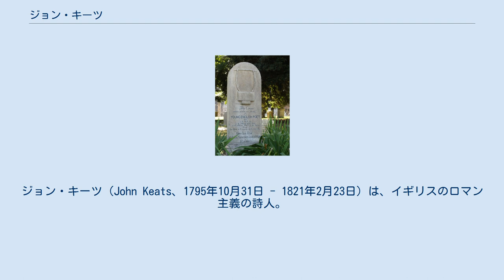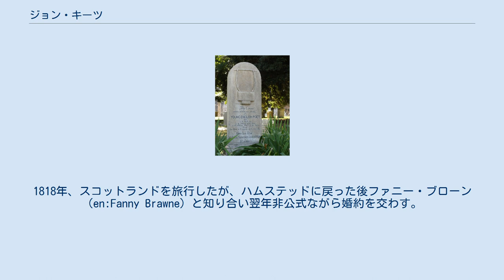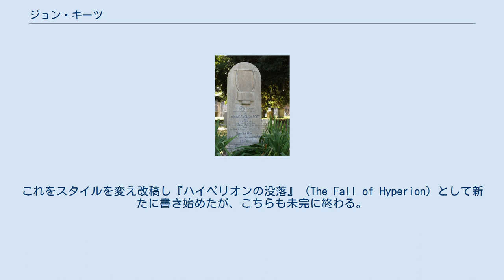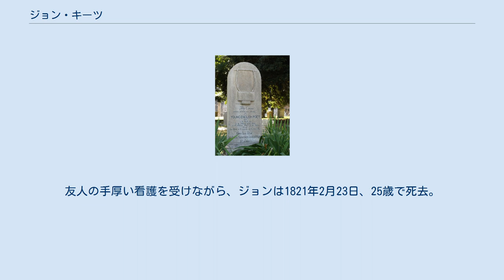ジョン・キーツ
在イタリア・イギリス人
シティ・オブ・ロンドン出身の人物
ジョン・キーツ（John Keats、1795年10月31日 - 1821年2月23日）は、イギリスのロマン主義の詩人。
 ロンドンのムアーゲートにて貸し馬車屋を営んでいた父トマスと母フランセスの長男とし1795年10月に生まれる。
幼少期は幸せであったが、1804年の9歳の時、父を落馬事故で頭部骨折により亡くなったのが困難の始まりで、まもなく母は再婚したが、再婚相手とはすぐに別れ、子供たちをつれてキーツの祖母と同居するようになる。
1810年に母も結核で死去。
祖母の計らいで外科医の徒弟手として奉公に出される。
1814年まで徒弟奉公を続けた。
期間が満了するとロンドン市内のガイズ・ホスピタルの医学生となる。
後に外科医と薬剤師の資格を取るが、医学生のころから、詩作に傾倒しはじめる。
 1817年の春、ジョンはワイト島へ1週間ほどの旅行に出かけた。
同年、処女詩集『詩集』（Poems by John Keats）を出版した。
1818年、スコットランドを旅行したが、ハムステッドに戻った後ファニー・ブローン（en:Fanny Brawne）と知り合い翌年非公式ながら婚約を交わす。
同年これに先立ち、彼はスコットランドに旅立つ前に、巻4千行にも及ぶ寓意叙事詩『エンディミオン』（Endymion）を出版したが、評論誌、雑誌から激しく批判される。
気落ちした彼は、John Brownに誘われ旅立ち湖水地方からスコットランドに入りアイルランドにも短期間渡り、スコットランドのハイランド地方に入るとマル島やアイオナ島、フィンガルの洞窟で有名なスタッファ島にも渡ったが、この頃から結核の兆候となる喉の不調が目立つ。
ブリテン島最高峰のベン・ネヴィス山頂にも立ったが、喉と体調の不調がひどくなりインヴァネスから船でロンドンに戻った。
弟ジョンはこの後1818年12月1日に母と同じ結核で死去。
 この後ジョンはミルトン風無韻詩による哲学的叙情詩『ハイペリオン』（Hyperion）を書き出すが、未完に終わる。
これをスタイルを変え改稿し『ハイペリオンの没落』（The Fall of Hyperion）として新たに書き始めたが、こちらも未完に終わる。
 1819年には、『秋に寄せて』（To Autumn）、『ギリシャの古壺のオード』（Ode on a Grecian Urn）などの代表的オードが次々と発表された。
しかしジョンの病状は好転せず、彼はファニーとの結婚を諦める。
更に彼の病いは悪化し、医者の勧めでイギリスの冷たい空気をさけ、イタリアで療養することになった。
イタリアでの住まいはローマのスペイン広場の近くであった。
友人の手厚い看護を受けながら、ジョンは1821年2月23日、25歳で死去。
ローマの新教徒墓地に葬られる。
彼の遺言により、墓石には「その名を水に書かれし者ここに眠る（"Here lies one whose name was writ in water"）」と彫られている。
 ローマにあるキーツの墓。